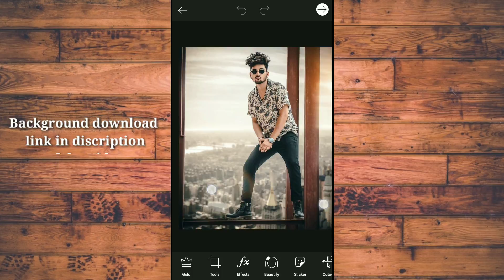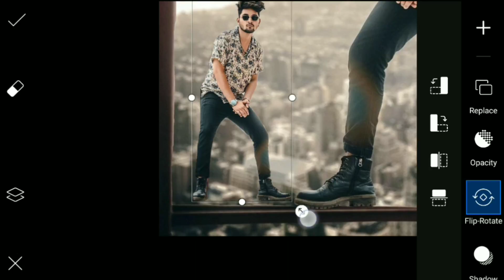Biggest and Small Vector style Editix |@Royal Editing